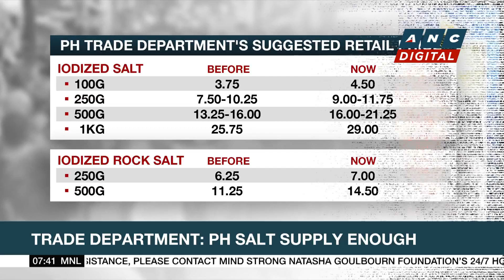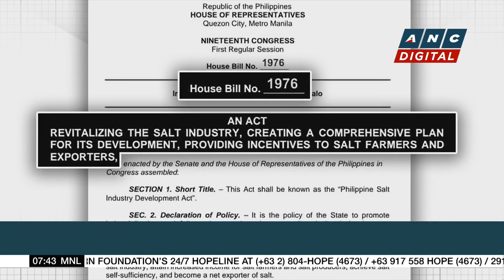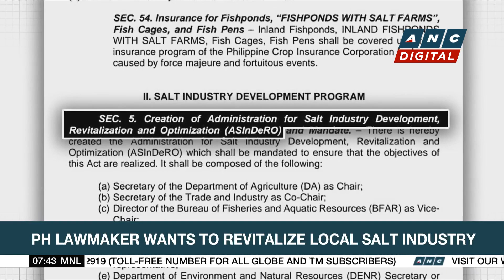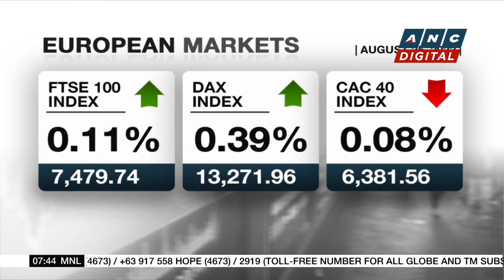DOF denies debt payments eating a third of 2023 budget | ANC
Rundown: Debt service makes up just 11.6 percent of the proposed P5.268 trillion national budget for 2023, Finance Secretary Benjamin Diokno said.